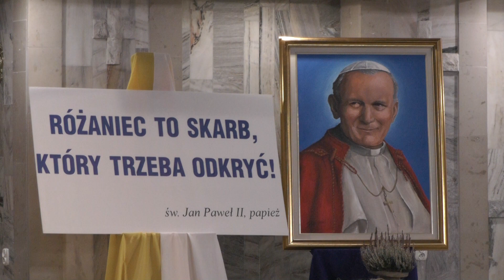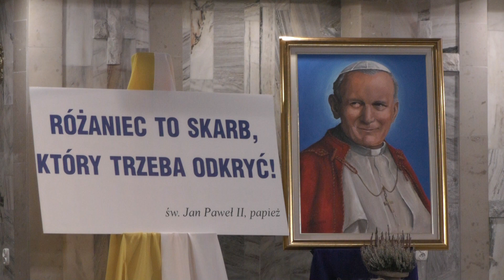Wspomnienie Św. Jana Pawła II - Chór i Apel 22.10.2018 r.